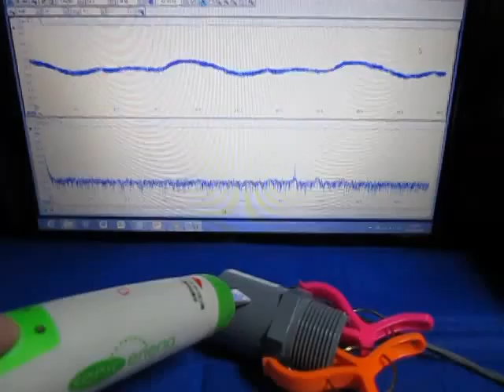超音波（表面検査の基礎実験 ultrasonic-labo）